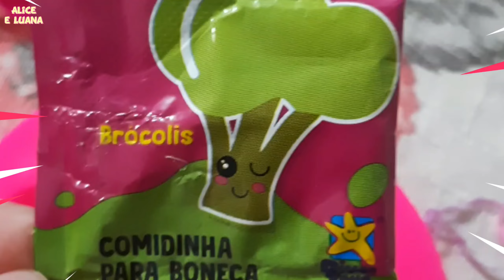Cuidando do neném. Alice e Luana brincam de cuidar do bebê. Kids pretend taking care of baby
Alice e Luana cuidam do bebê.
Kids pretend taking care of the baby.